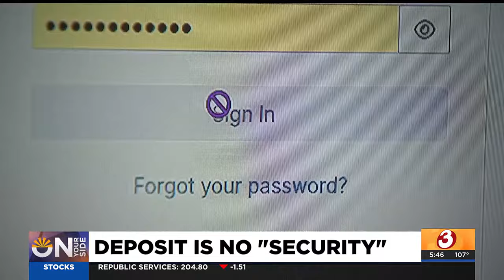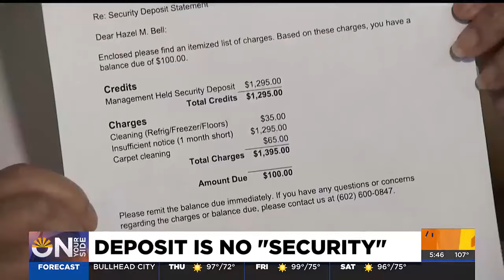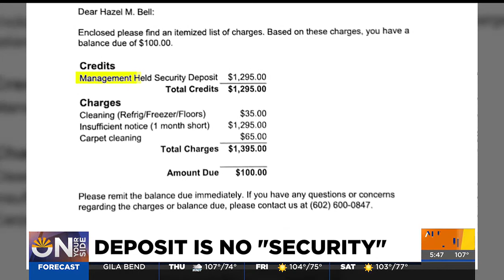Mesa woman having trouble getting $1,300 apartment security deposit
A Mesa woman says she gave an apartment complex the correct notice that she was leaving but didn't get her security deposit back, so she called On Your Side.